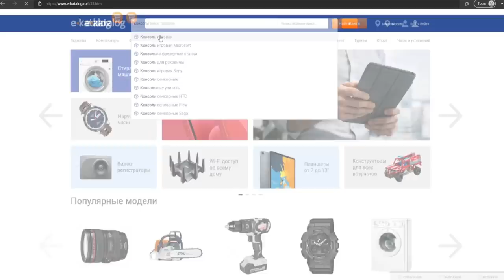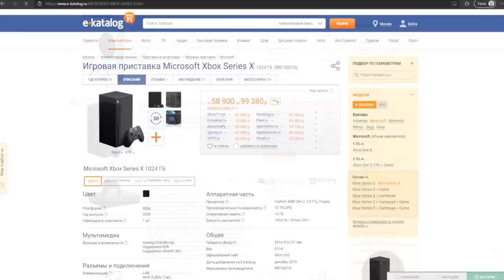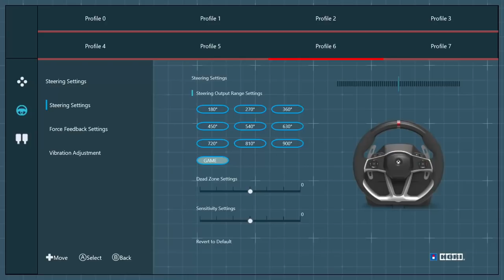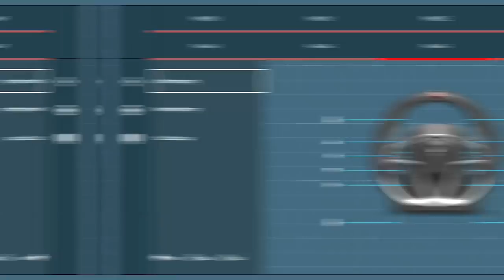НОВЫЙ РУЛЬ ДЛЯ XBOX SERIES от HORI | ПОЧУВСТВУЙ FORZA HORIZON 5 НА МАКСИМУМ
Руль HORI Force Feedback Racing Wheel DLX designed для XBOX Series